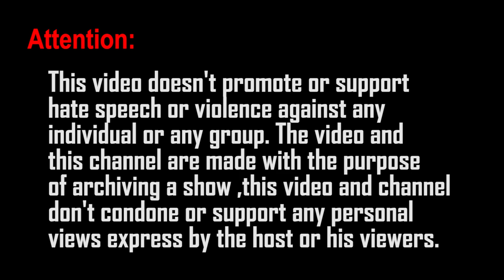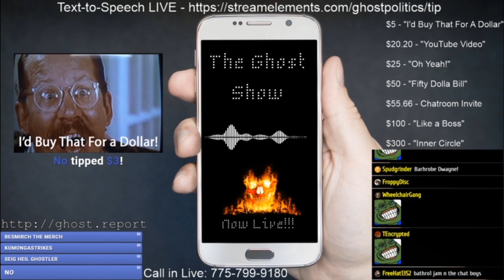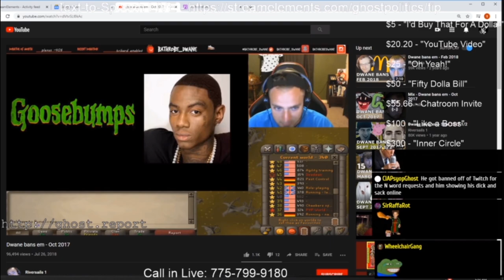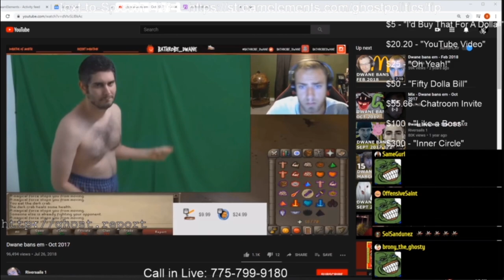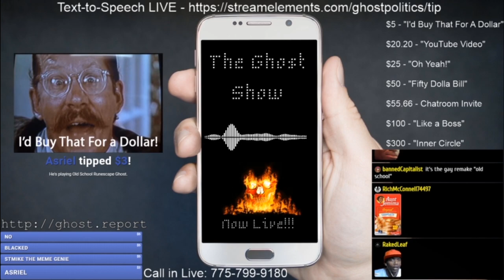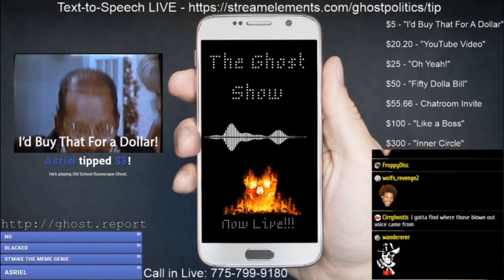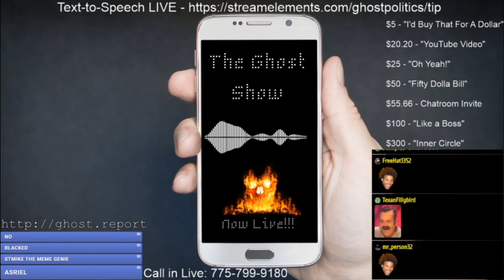[EP176]The riversails Dwane experience - Highlights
once again looking for this oldie but goodie to watch on youtube... no sign of it, so, here